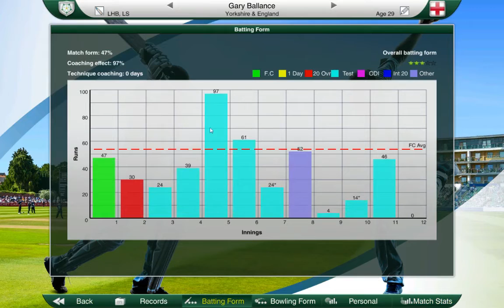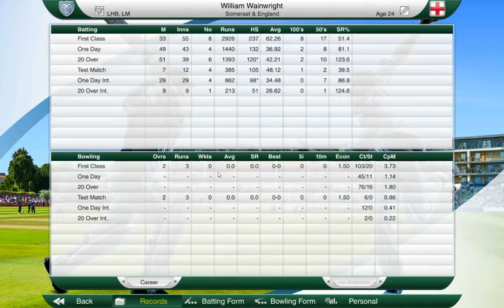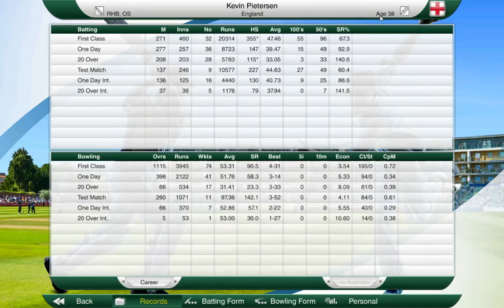Cricket Captain 2016 - Road to Number 1 (England) - Part 50: Picking up Momentum!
Hey guys welcome to a brand new series, this is Cricket Captain 2016. This game is just a trial on the channel at the moment so let me know if you enjoy by leaving a LIKE.